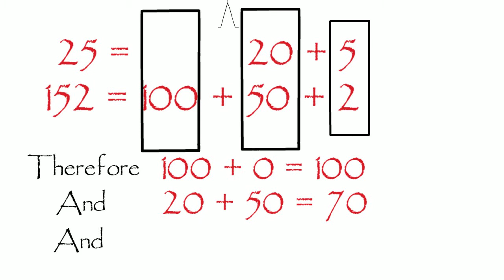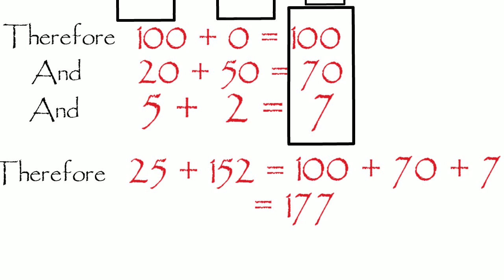More example of Addition made easy: Partition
Let us learn to add using the partition method.